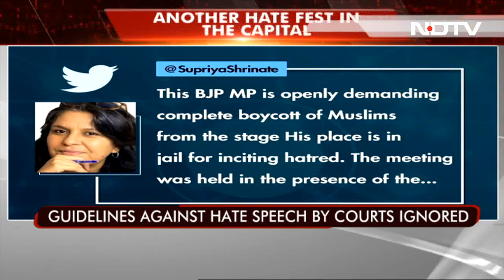After BJP MP's "Community Boycott" Call, A Case Filed But Not Over Speech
BJP MP Parvesh Sahib Singh Verma has sparked a huge controversy by his call for a "total boycott" in a speech seemingly aimed at Muslims. At a public event at Dilshad Garden in North-east Delhi, Mr Verma is seen addressing supporters on what should be done to "fix their head and set them straight".